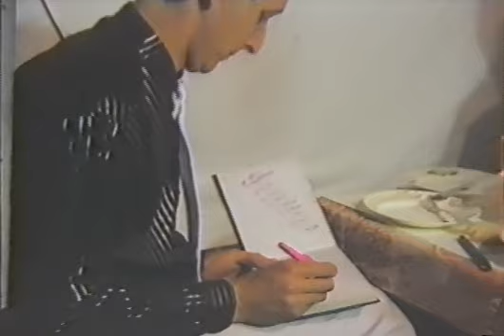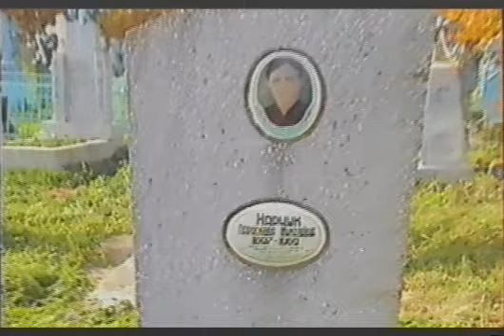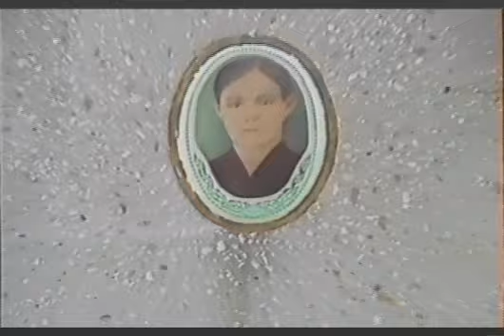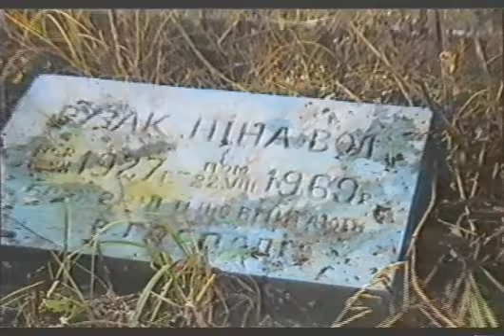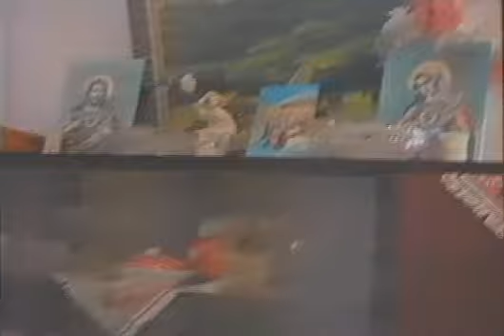Christian Wedding Church Service and Dinner in Ukraine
Kristina Kotsyuba visits Ukraine after immigrating to the United States of America. Filmed is Vladimir Yurchuk wedding. Christian church service. Dinner. Personal greetings from people friends and family that stayed. Camera man is Vasily Grib. Edited and made available to the masses by yours truely.